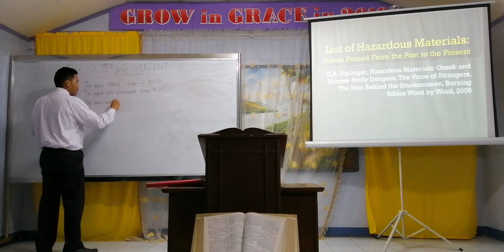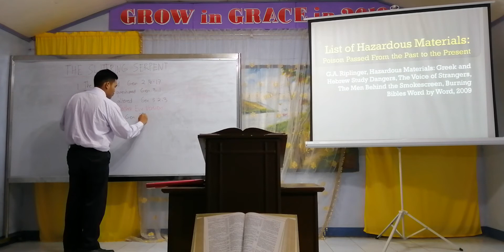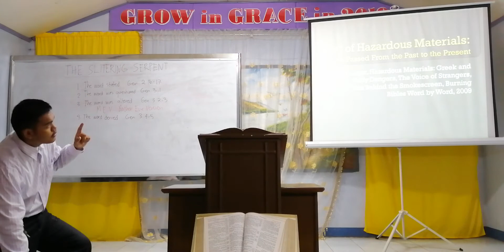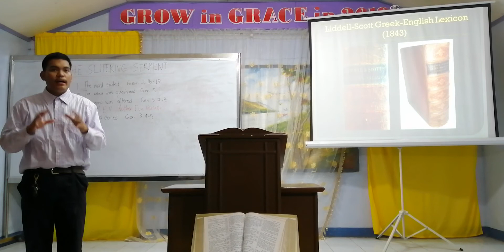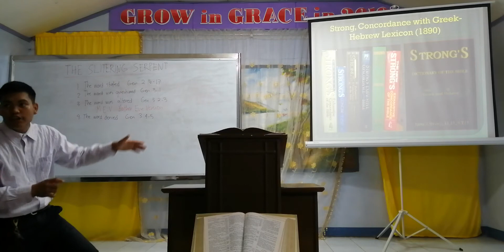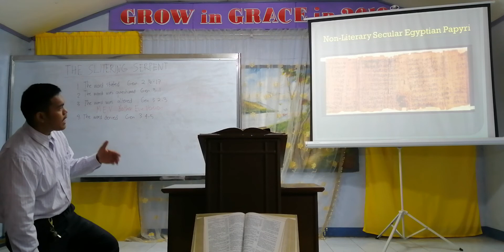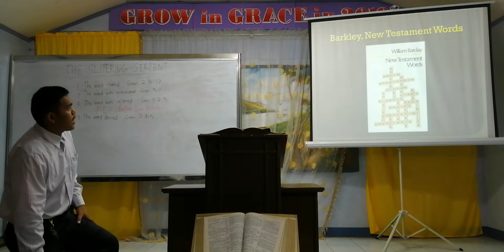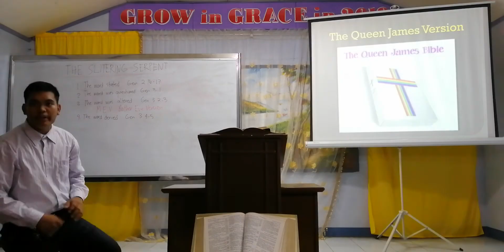Hazardous Materials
Pr. Josiah Manzano | Sample Video